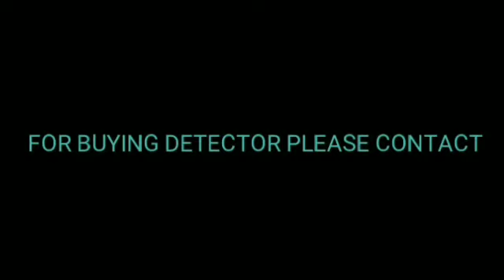REALITY OF LONG RANGE METAL DETECTOR IN HINDI